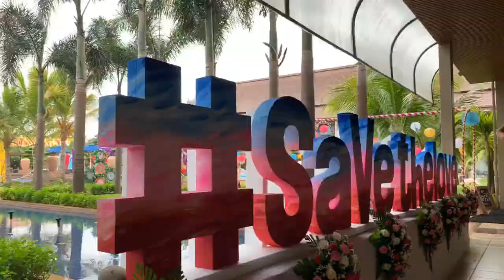What a pool party it was! by Anchor Vishal Malhotra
Anchor/Emcee/Host Vishal Malhotra